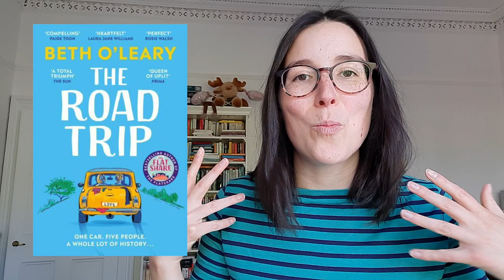What I Read in April 2022 | Monthly Wrap Up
Wrapping up April as swiftly as I can...

Chapters:
00:00 Intro & Readathons
02:10 Our Lady of Mysterious Ailments by TL Huchu
04:13 The Road Trip by Beth O'Leary
05:56 Favourite Books of the Month